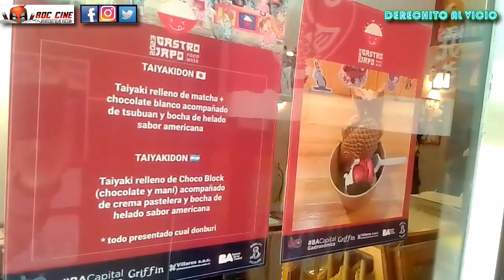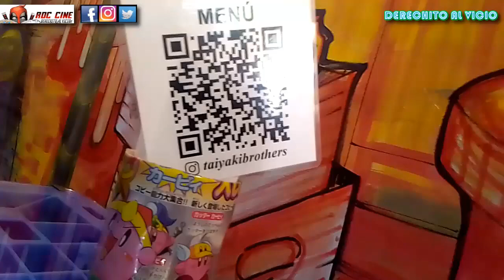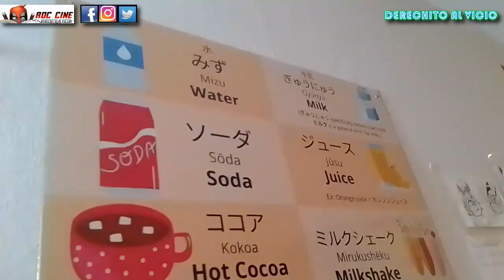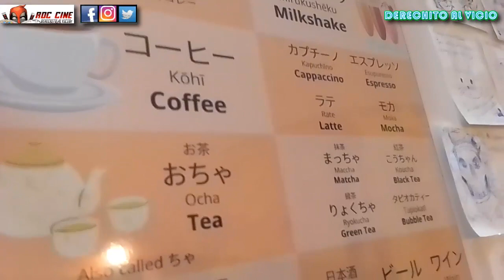[RDC] En Taiyaki Brothers | Dorayakis Rellenos de Matcha y Café japones en Buenos Aires.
Derechito al Vicio! Somos RDC Cine y durante este Mes de Gastronomia Japonesa en la Ciudad de Buenos Aires vinimos a la Cafeteria Taiyaki Brothers, donde veremos su mejor postre junto a un buen cafecito para que lo conozcamos juntos.